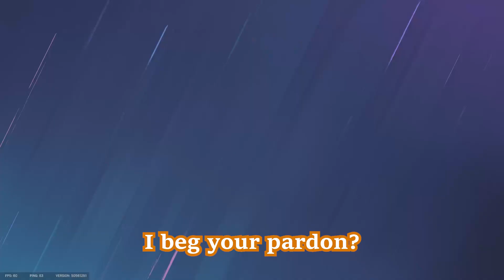SIEGE DARK MOMENTS FOR 10 MINUTES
My friends and I were messing around in Siege.

Friends in the video:
Galdito
OutcastTears
Scarwarrior